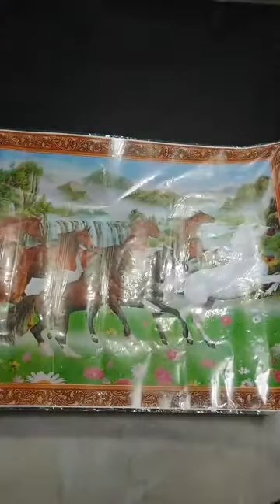BIBLE PARTY DEUTERONOMY // DEUTERONOMY CHAPTER 16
Sekedelik New Year

Bible Read Out

Previously On ACAD

Royal Love From me
*Princess Clitin*
*Queen Of Hearts💕 & Smiles😍*